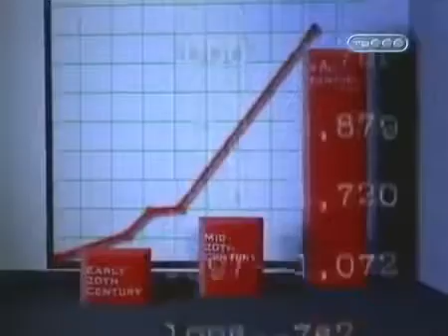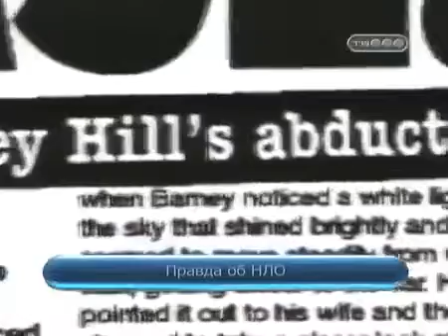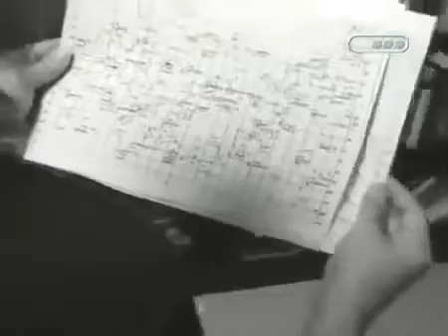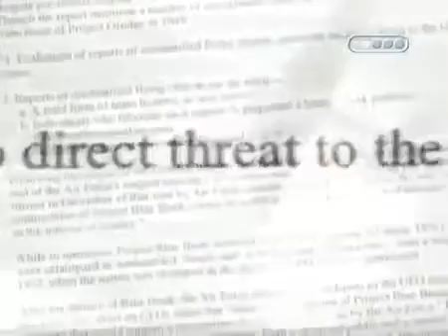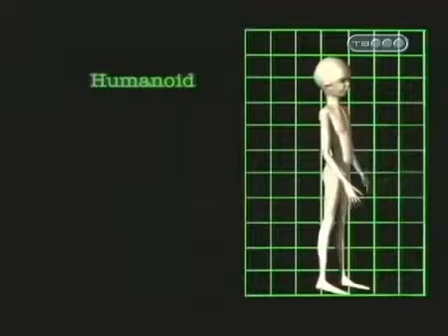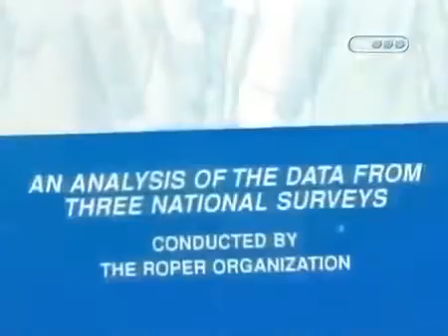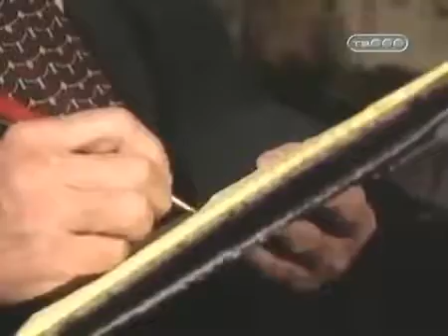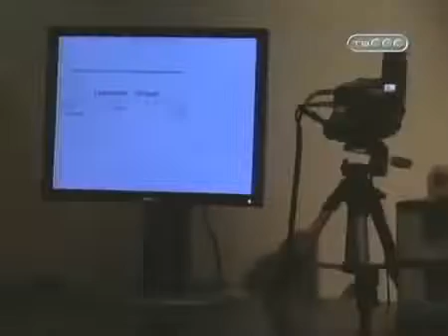Тайные планы серых пришельцев Документальный фильм 2017